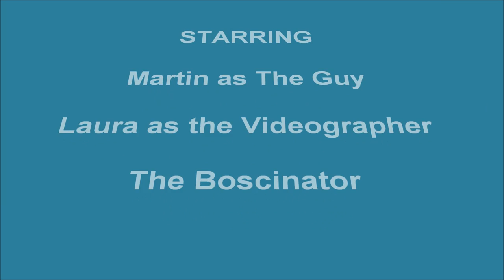Bosco & Martin Dock Diving - Session Two - Part II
A short clip that gives you a sense of Bosco's speed coming off the dock. Bosco loves dock diving!

This clip was filmed from the side of the dock.